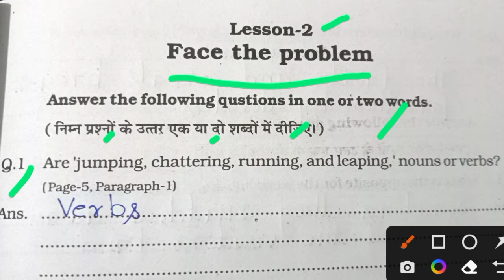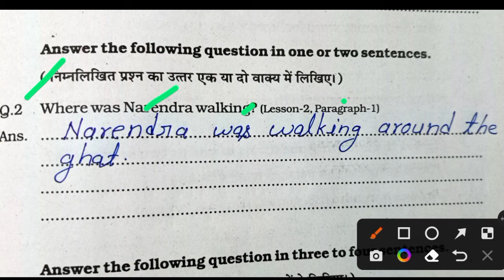Class 5 ll English ll Lesson 2 ll Face the Problem ll atgrade abhyas pustika